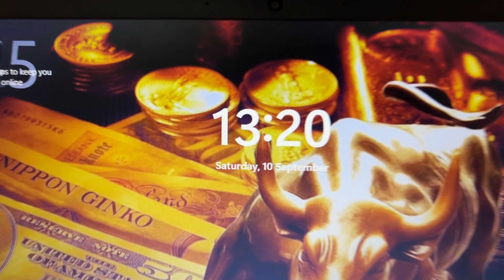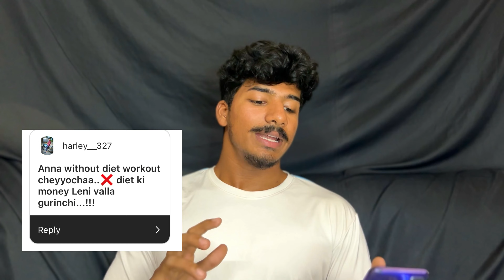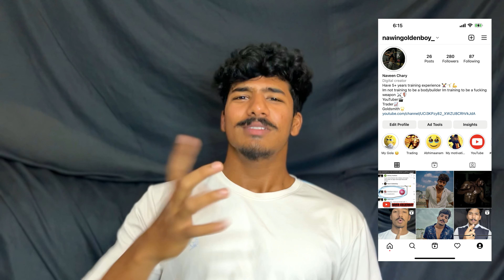telugu Q&A series // Opikathoni Complete Video Chudandi Chala Nerchukovachu 🫂❤️‍🔥nawingoldenboy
Being fit and strong is so simple don’t make it complicated you don’t need any Bad shit 💉💉 to become fit and strong  you just need a Badass will power and consistency   ⚓️🤟🏻💪

FOLLOW ME TO KNOW HOW

MuscleBlaze Raw Whey Protein Concentrate 80% with Added Digestive Enzymes, Labdoor USA Certified (Unflavoured, 1 kg / 2.2 lb)

MuscleBlaze Beta-Alanine 100g

INLIFE Multivitamins & Minerals...

Advance MuscleMass Citrulline...

SONATA GOLD Wireless Lavalier PLUG & PLAY Microphone S-111 Lapel Mic System for YouTube Facebook Live Stream, Instagram Reels Video Recording Vlog for Type-C, Android & iPhone, Laptop, Desktop[1 Year Warranty]